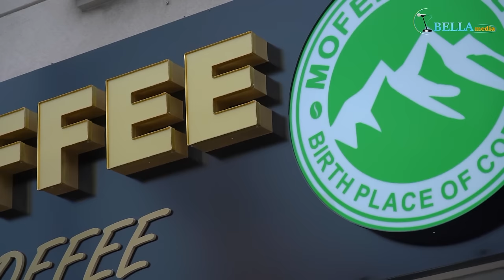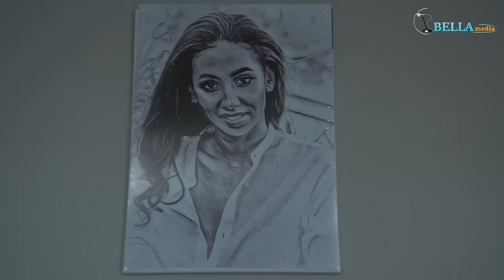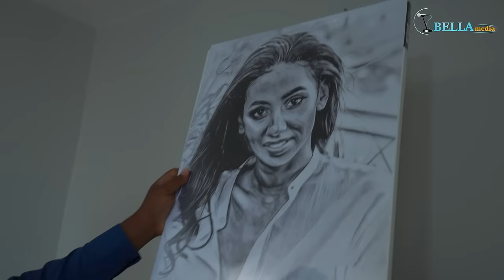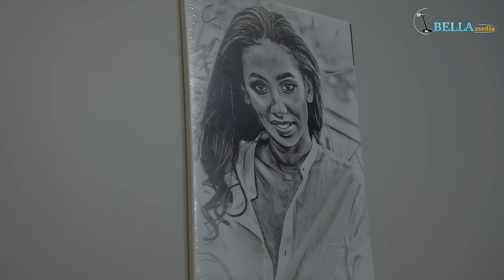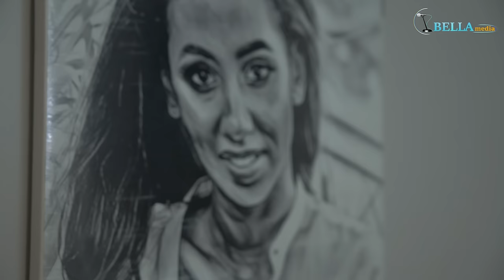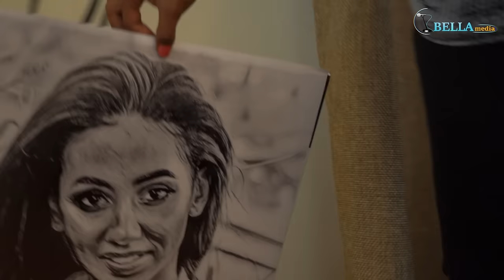New Eritrean Movie - Yigbay nmotki - ይግባይ ንሞትኪ - ሓዳስ ኣብ ካናዳ እተሰርሐት ፊልም pat 2 of 3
ሃናጺ ርእይቶኹም ኣብ ዕብየት መደባትና ወሳኒ ተራ ስለዘለዎ ርእይቶታትኩም ኣብ ቦታ ኮመንት ብምጽሓፍ፣ ቪድዮታትና ላይክ [ኣቺ ውጂ] ብምጽቃጥን፣ እዋናዊ ንእንጽዕኖ ትሕዝቶታት ንምክትታል ከኣ ሳብስክራይብ ብምግባርን ኣብ ጎና ዘላ ናይ ደወል ምልክት ብምጽቃጥን ኣባላት ስድራቤት ናይ Bella Media ክትኮኑ ብትሕትና ንሓትት።